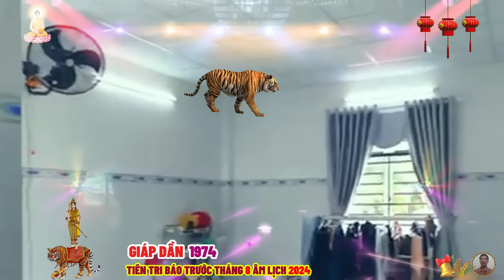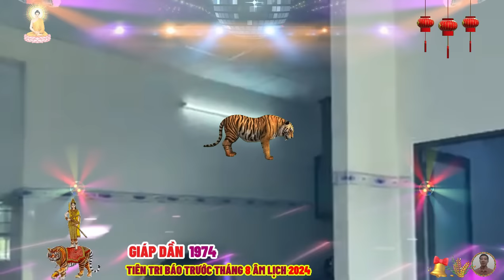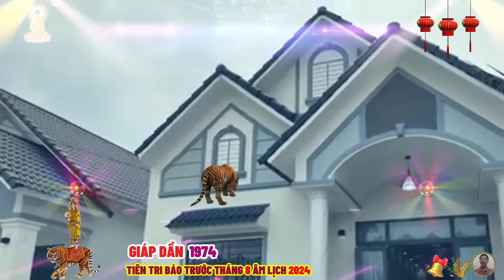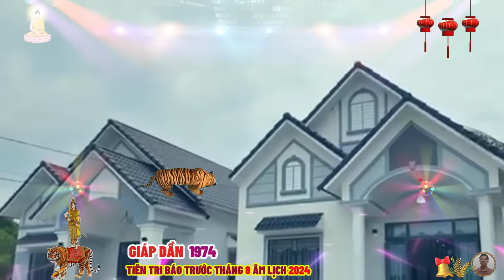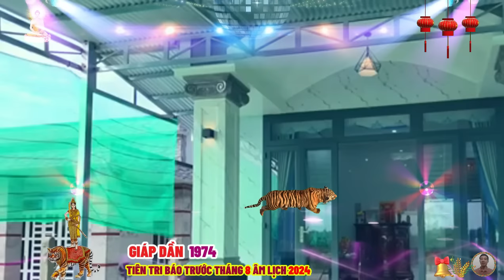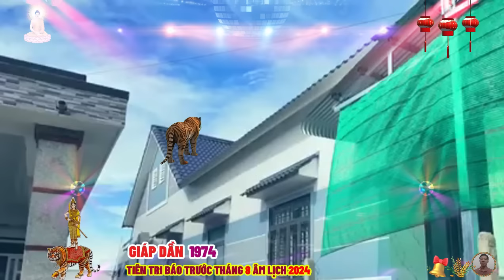🔴Tháng 8 âm, DẤU HIỆU BÁO TRƯỚC SẮP GIÀU TO, GIÁP DẦN 1974 Phật Độ HẾT KHỔ ĐỔI ĐỜI CỰC GIÀU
trước khi đến với phần luận giải chi tiết về tử vi tháng tám âm của cô bác giáp dần sinh năm 1974, minh đường tử vi tài sẽ cùng quý cô bác điểm nhanh tính cách của người tuổi giáp dần có đặc điểm gì nổi bật ngay sau đây.
 ngay từ khi sinh ra, đa phần người cầm tinh con hổ đã mang trong mình trên tiến thủ mạnh mẽ, làm việc chăm chỉ, không quản ngại vất vả, nhưng phải đến sau tuổi trung niên mới dần gặt hái được thành quả cát lành, có thể nói, tuổi giáp dần thuộc tuýp tài năng lớn đến muộn.
cần phải trải qua rất nhiều thăng trầm mới có được cơ hội xây dựng cuộc sống giàu có, sung túc càng đi ra ngoài, mở rộng mối quan hệ xã giao càng giúp họ tiếp cận thành công dễ dàng và lớn lao hơn so với việc bị kìm hãm ở một không gian hạn hẹp nhất định.